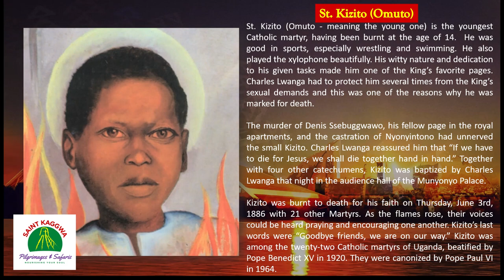Meet St. Kizito (Omuto) with SKPS UG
Come with us, and explore the sacred mysteries of the Uganda Martyrs.

for more information about St. Kizito (Omuto)

Take Devine refuge, redeem the soul and be uplifted by a deeply spiritual journey to the most revered holy sites in Uganda. Encounter the Holy Spirit and be transformed, as we explore the history, culture, and significance of the Uganda Martyrs and Uganda`s most sacred destinations.

In addition explore Uganda and East Africa with SKPS UG. Come with us and have safari experiences that will leave you in beautiful awe.

Our Pilgrimage and Safari experiences are offered with well planned itinerary management and exceptionally convenient services that seamlessly express Uganda`s long history of being one of the most hospitable countries in world.

to find out more.
Thank you and we look forward to hearing from you soon.

Regards,
Saint Kaggwa Pilgrimages and Safaris
Nourishing Your Soul